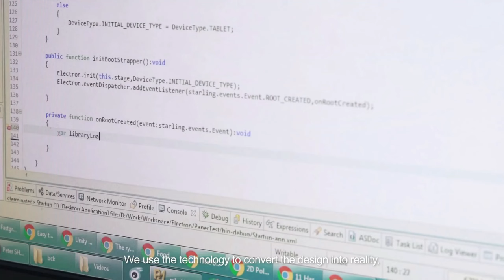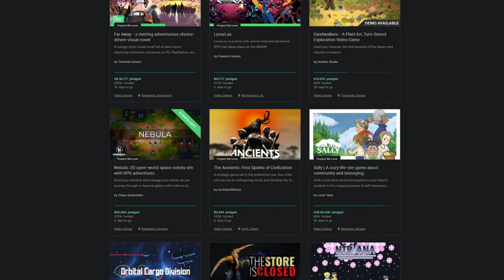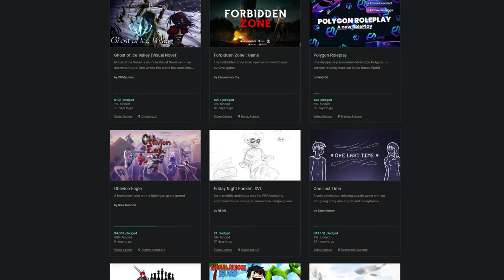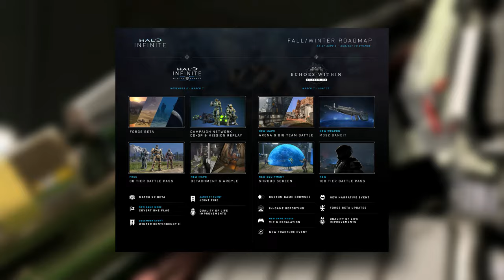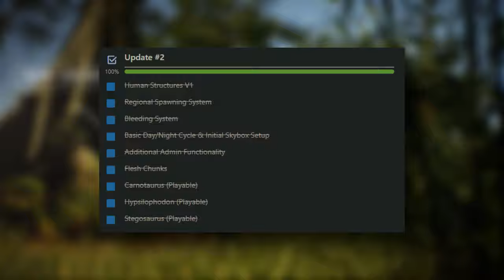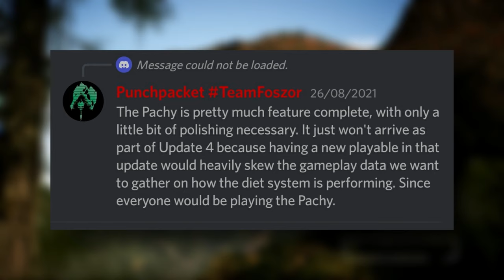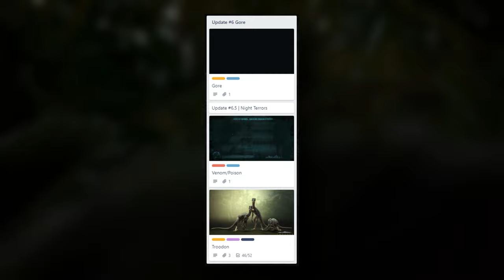This is how you make a bad video game roadmap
Video games nowadays are never truly finished, they are either in an endless development cycle or extra content is added overtime on top of a finished product to keep its playerbase engaged.

The concept of roadmaps in gaming exists pretty much since this field of entertainment because an actual industry, but not in the way we see today. In this video, we'll be talking about how to make a bad video game roadmap.

Chapters:
Intro 0:00
Main Content 0:54
Outro 10:43